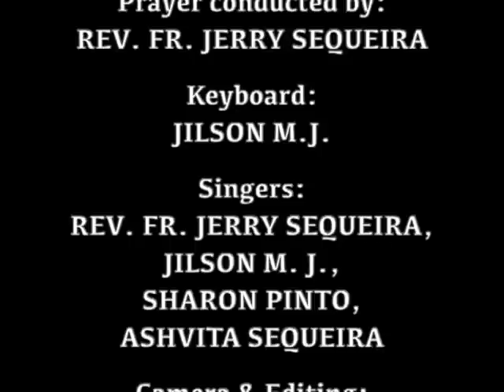ಆರಾಧನ್ Healing Prayer (15.10.2021): Rev. Fr. Jerry Sequeira